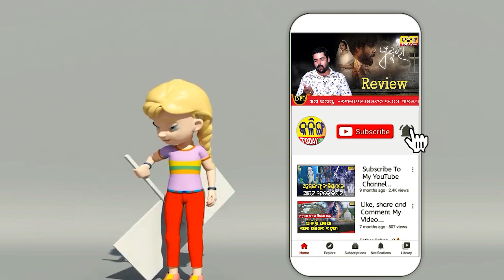ନଭେମ୍ବର ଶେଷରେ ଆସୁଛି ବାତ୍ୟା । ଓଡିଶାର ଏହି ଜାଗାରେ କରିବ ଲ୍ୟାଣ୍ଡଫଲ୍ ।